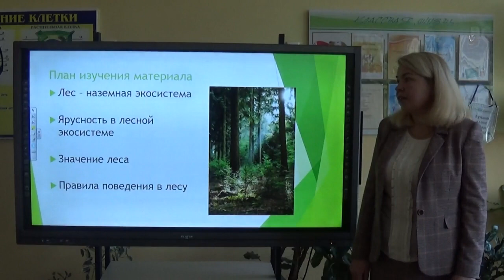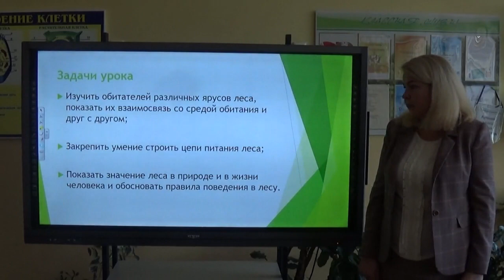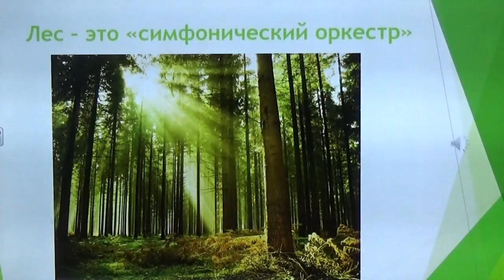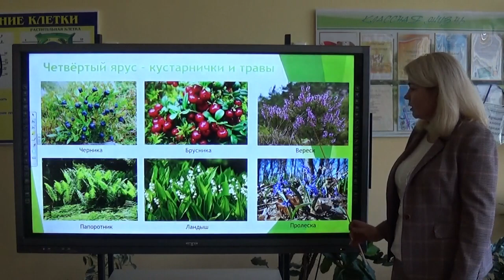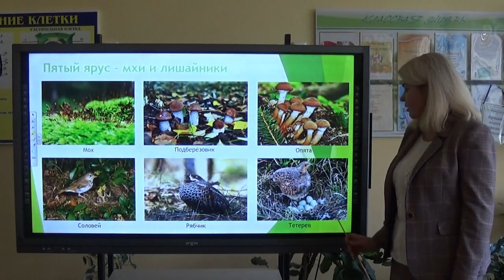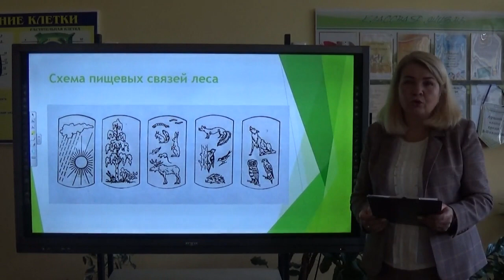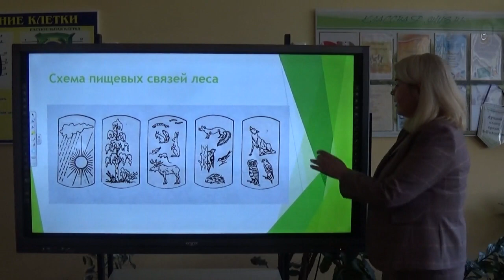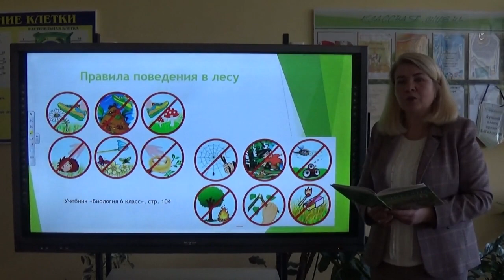Урок биологии 6 класс Лес наземная экосистема Гуща И. Р.